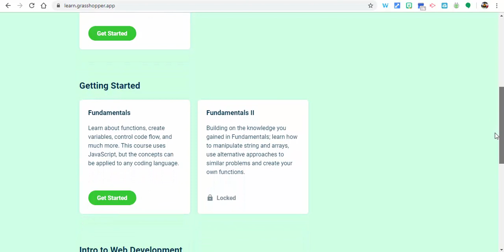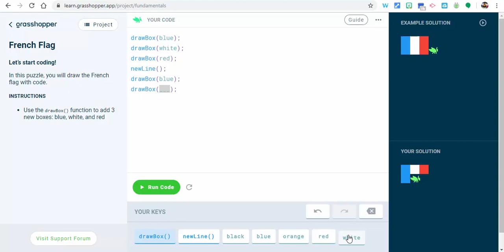Learn to code with Grasshopper.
Learn fundamentals as well as HTML, CSS, and how JavaScript can interact with them.